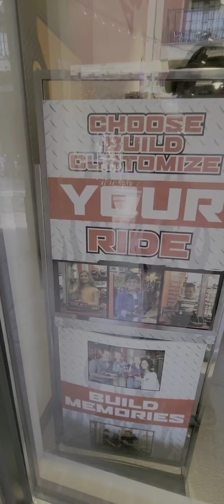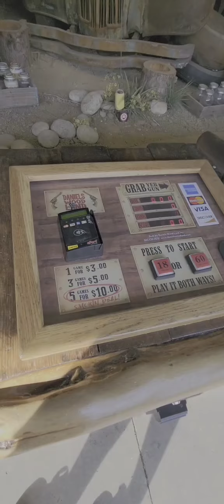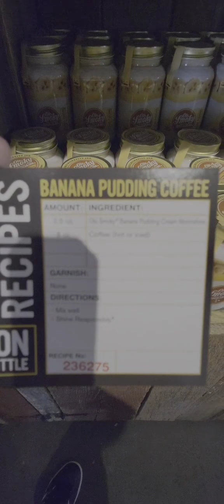Pigeon forge the Island